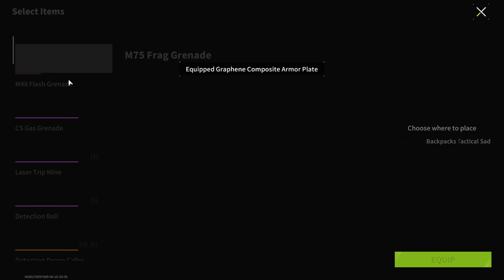2x Rungkad 2x Profit, Acara Mabar Lawak diTutup Pakai SG12 Dragon Breath - Lost Light Indonesia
Mainkan Gamenya disini Guys

Join the "Firefly" task force and unveil the sinister plot behind the exclusion zone in the world of Lost Light. You could either scavenge for supplies or go out with guns blazing and plunder. Survive the brutal domain where danger lurks in every corner!